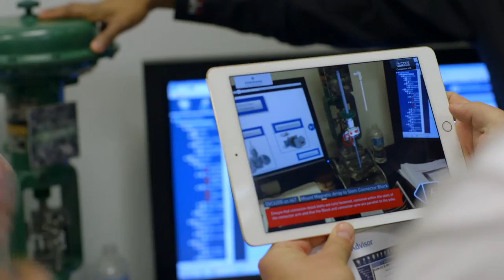2015 Lakeside Users Exchange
Local and global economic conditions have continued to increase the need to improve the productivity and competitiveness of Ontario manufacturers. Lakeside hosted its 5th Annual Users Exchange at our Head Office in Mississauga on October 28 & 29, 2015. The theme of our event was OPERATE BETTER, LONGER, SAFER. This event is an invaluable opportunity to learn best practices from industry and technology experts on improving efficiency and reducing costs, with hands-on experience witnessing the breadth of innovative Emerson and partner technologies all in one place. Throughout the years, the attendance of this has grown to over 100 customers from 70 different companies with 35 hours of education and discussion.